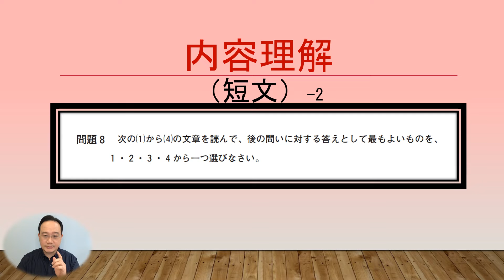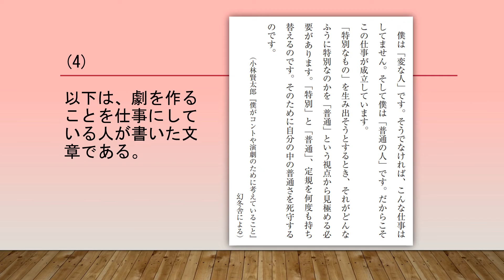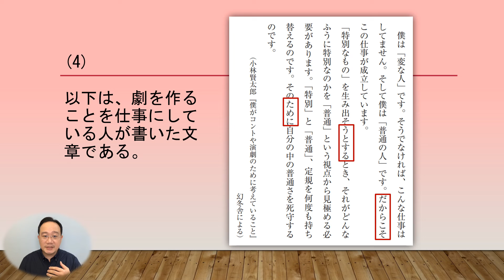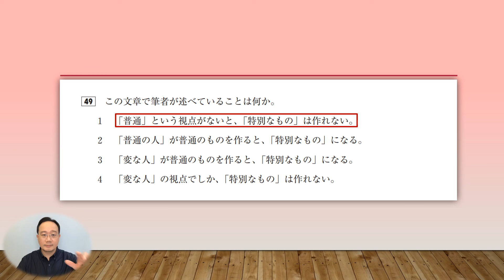2018N1讀解 2